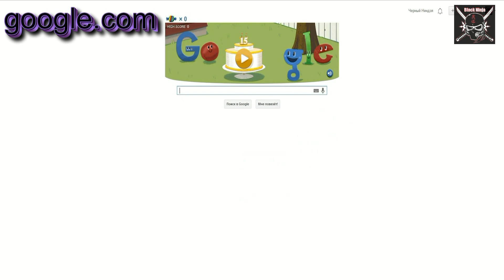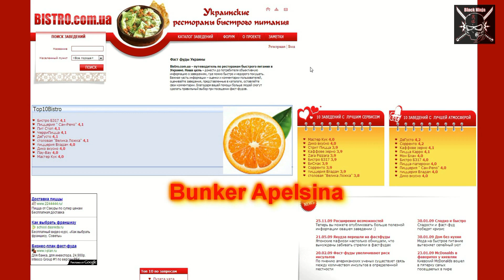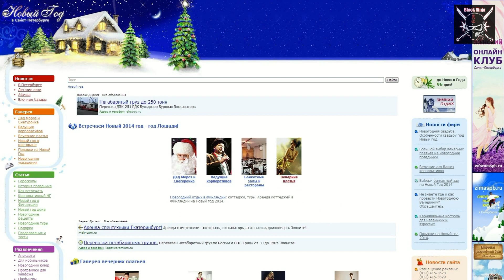Интернет пасхалки 7 выпуск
Ссылки на сайты предоставленные в данном видео:
Оставляем свои комментарии, и отправляем мне в личку наиденные вами пасхалки из фильмов, игр и интернета.